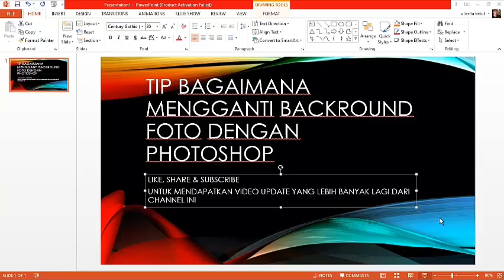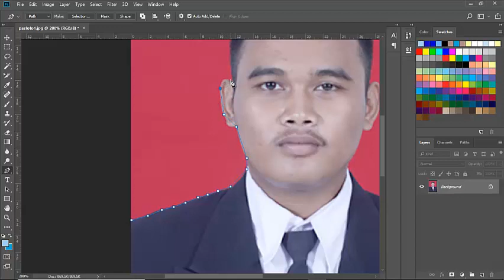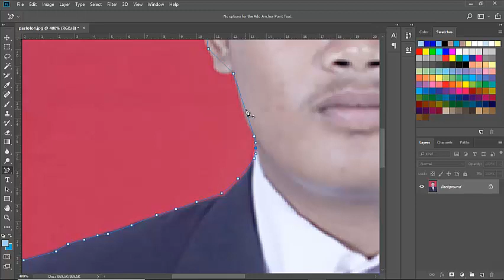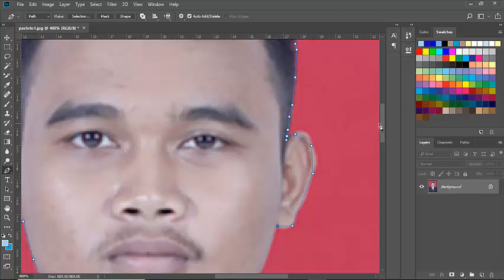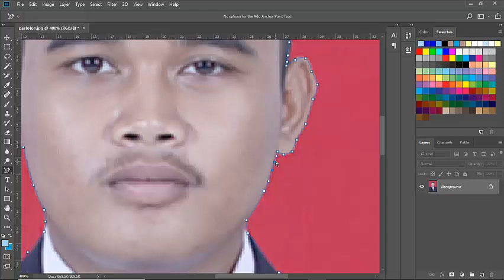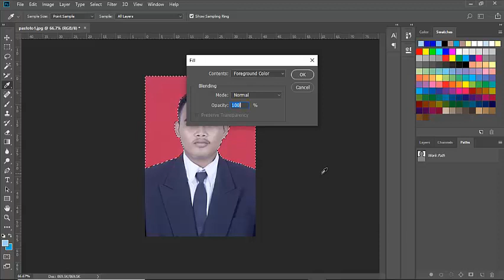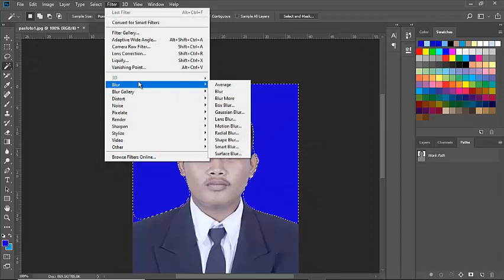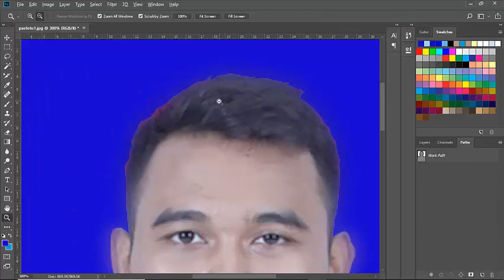Tip Bagaimana Mengganti Backround Foto Menggunakan Photoshop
Ditayangkan tip bagaimana cara mengganti backround sebuah photo menggunakan aplikasi photoshop. Luangkan sedikit waktu menambah pengetahuan dan silahkan praktekan untuk ingatan jangka panjang anda